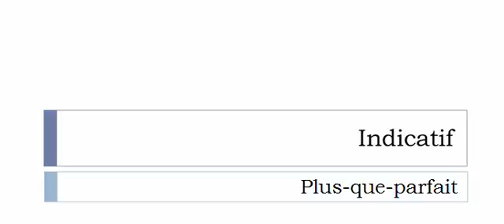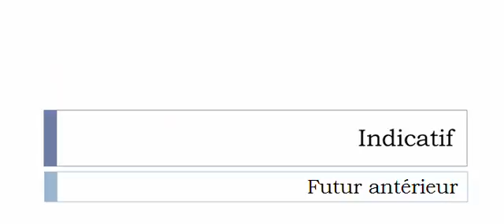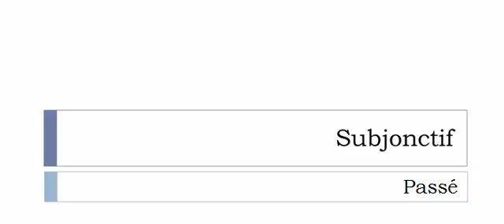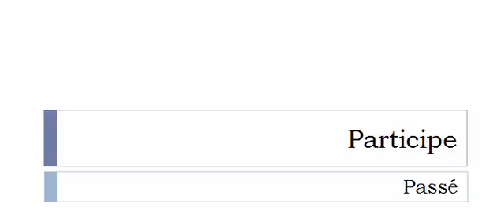Conjugaison française = Toutes les formes